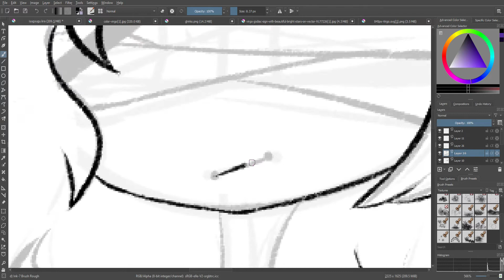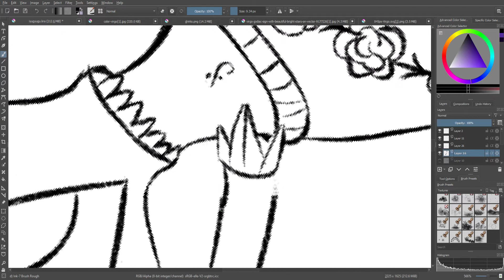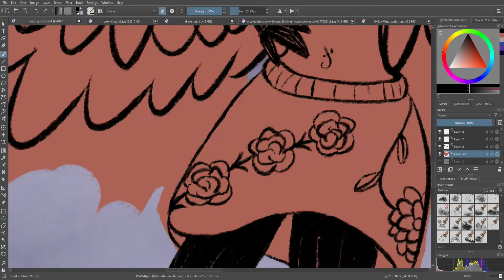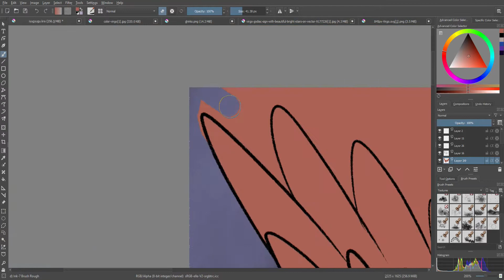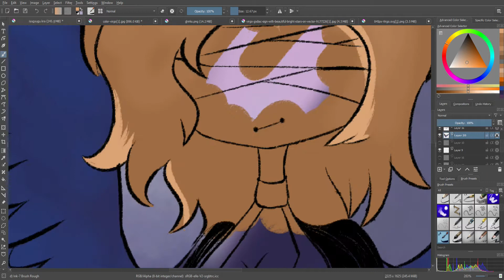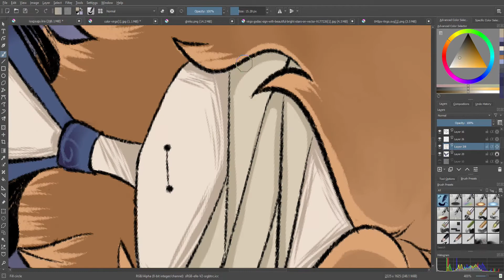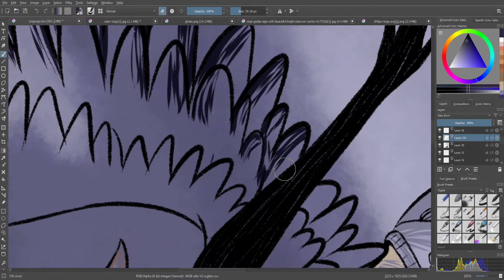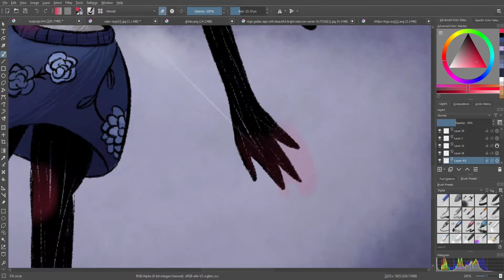{speedpaint} zodiac signs virgo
i hope you like this sorry i was gone